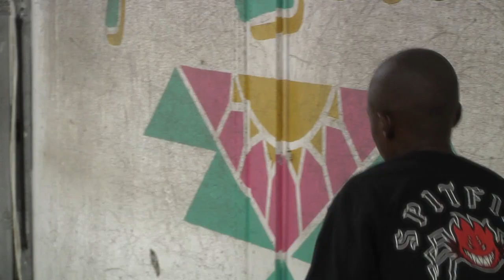Kader Sylla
One of Baker's finest new Ams, Kader Sylla rolled through the TWSPark with some homies and killed it for an afternoon!

Video: @collinhpx
Additional filming: @andresbill